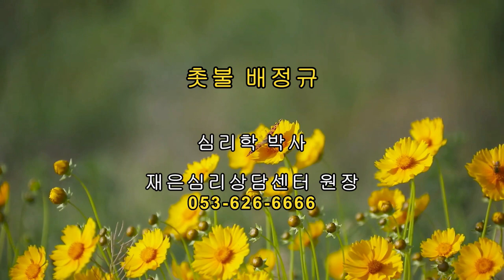촛불추천 393, 심리적 안정을 되찾게 해주려면 회복과정에서의 "심리적 변화단계(7단계)"를 이해해야 한다. -- 조현병-조울증 교육, 5기 6강 #05 (가족의 지원 #04)